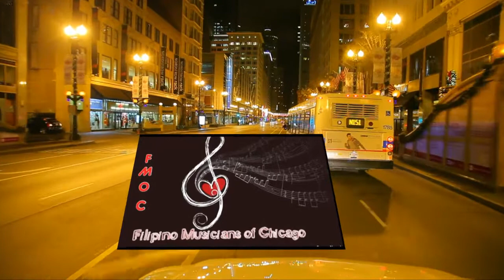The Beatles Come together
All Professional Filipino Singers all Chicago Locals singing COVERS by Popular Singers
Come Together, by The Beatles
Rock Show, by Halestorm
For once in my life, by Frank Sinatra
ikaw lamang ang aking iibigin magpakailanman, By Celeste Legaspi
Home, By Philip Philips
Feel this moment, by Pitbull
Titanium, By Madilyn Bailey
When the lights go down in the city, By Journey
FMOC Organized by Rudy Campos, Produced by Perry William Films production
Cinematographer Perry Munoz

HI! We are Perry William Films and Production
We are professional Video Production base in USA and Philippines.  We are also independent film makers that bag local and international awards.

We also do weddings, events and corporation videos

We also cover Sports event

I hope you enjoy all our videos :)

FOR VIDEO and FILM COLLABORATION